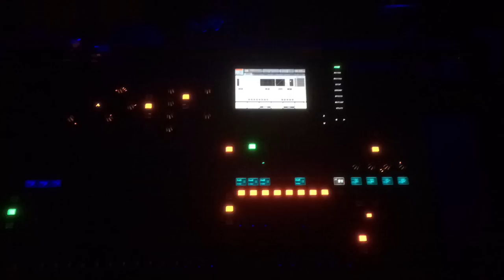The Orange Peels: Head Cleaner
Video for Head Cleaner (Begin the Begone —2016) featuring footage of the band on its six-state summer, 2015 Midwest tour with Matthew Sweet. Filmed by Allen Clapp.